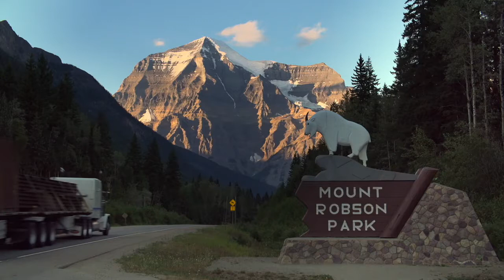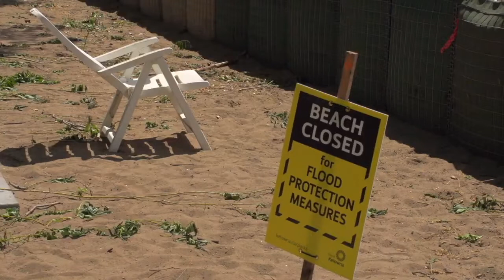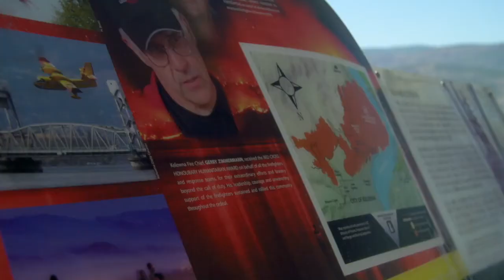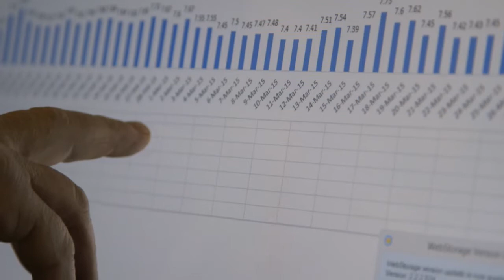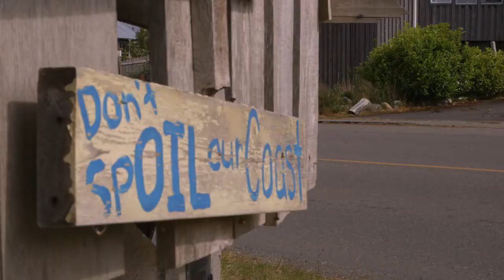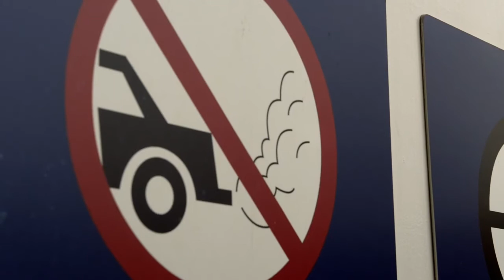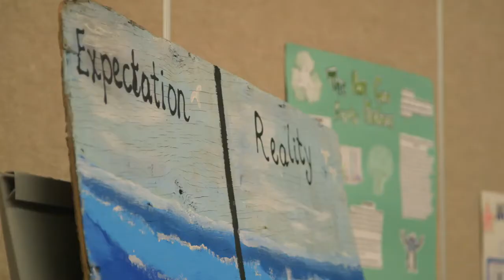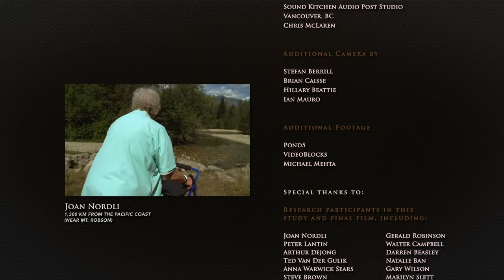Beyond Climate full film featuring David Suzuki 2021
Beyond Climate (full film) featuring David Suzuki

beyond Climate takes viewers beyond the headlines and into the heart of the issues. The film holistically connects the larger patterns of climate change with the human dimension, and what it looks like across BC from the top of the mountains to the depths of the oceans. Shot throughout the province over many years, the collective wisdom and perspectives of Indigenous leaders, local communities, scientists, and policymakers are featured. Dr. David Suzuki - renowned scientist, broadcaster and environmentalist - helps guide the journey as the narrator of the film. But, David is more than just narrator, he’s a long-term resident of BC, having lived most of his life in Vancouver, and this film is part of his enduring legacy. Now, in his 80s, Suzuki reflects back on his life, how his home province is changing, and offers his personal perspectives on the environment, economy, and opportunity to navigate our complex future if we “pull back and give nature a chance.” Addressing many of the pressing issues facing BC - from pipelines, liquefied natural gas, salmon, and Indigenous rights - the film is a timely contribution to the province and country as we grapple with climate change, the paramount issue of our time.